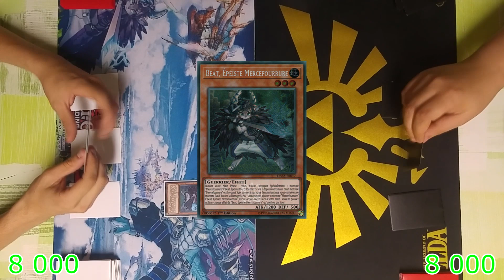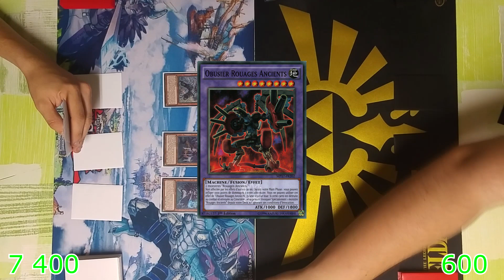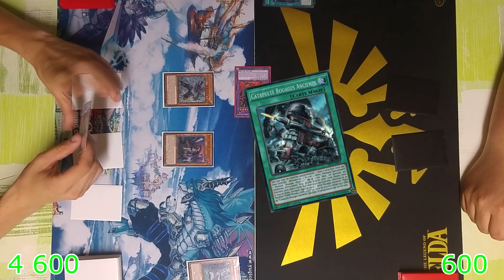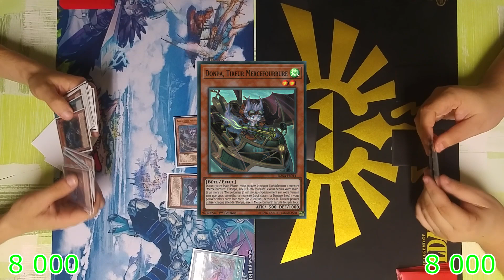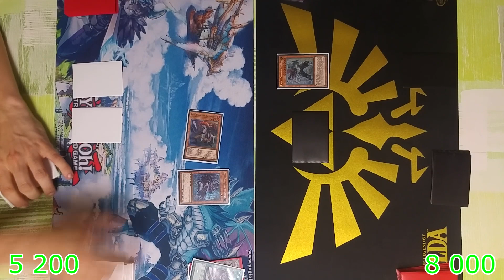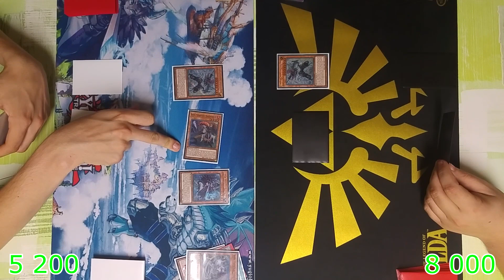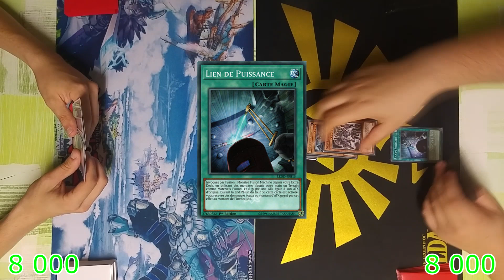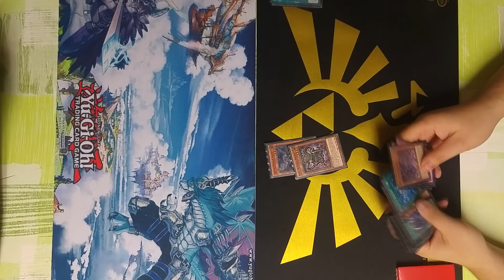[Duel!#3] Mercefourrures VS Rouages Anciens ! | Combo | Explications | 3 Rounds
Hey salut les yugistes ! On se retrouve suite à vos demande pour la présentation de quelques combos de ces deux derniers profil de deck sous forme de Duel!
Si la vidéo vous as plu, vous savez quoi faire ;)